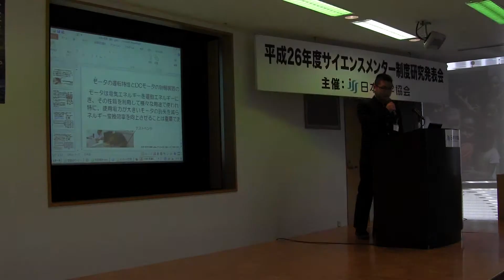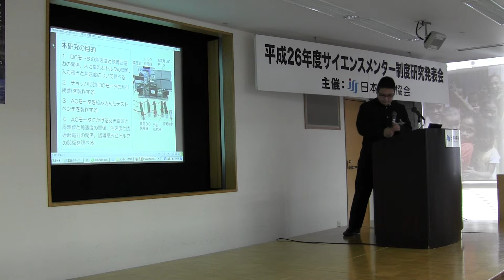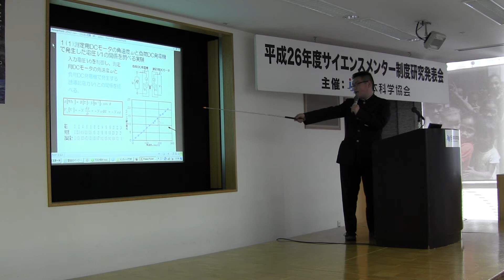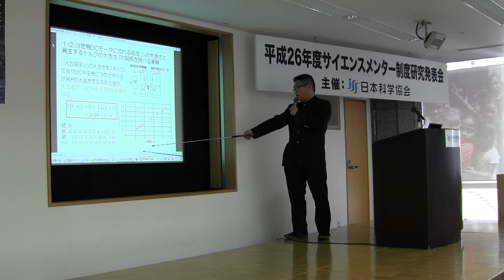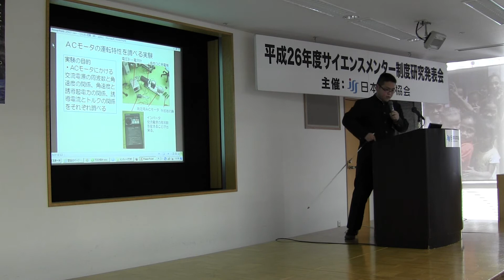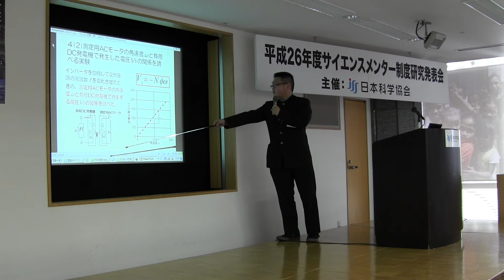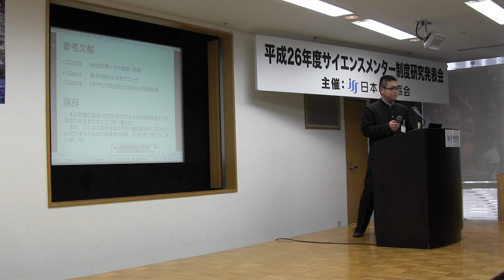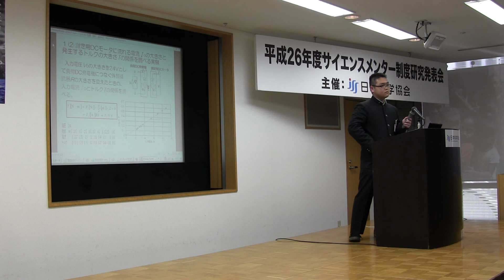05静岡県立科学技術高等学校 佐藤 天馬さん